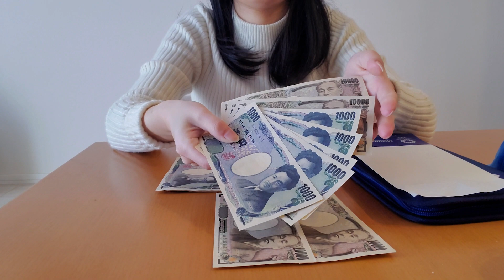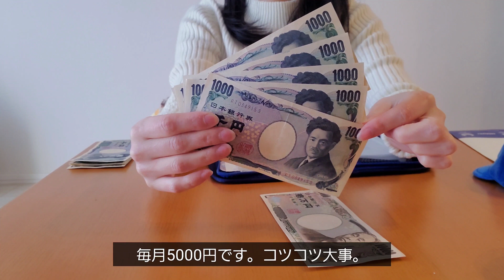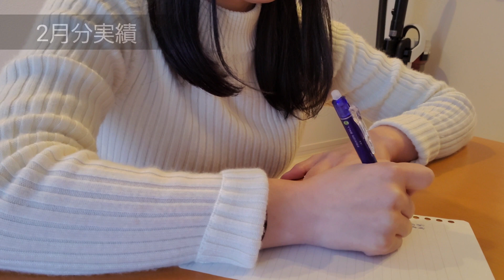【OLの給料】2021.2月の生活費/キャッシュレス | 奨学金返済中【給料日ルーティン】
（お絵描きをUP用です。youtubeとは切り離しているので
 日常の投稿はありません。）

今後YouTube用のアカウントも作る予定です♪
イラストのご依頼等、ご連絡はこちらまで。

※２５日が給料日なので、その前日に毎月締めております。※
※基本はキャッシュレス。アプリで家計管理してます。※
※ストレスからの体調不良が酷いので、遊ぶときは遊んで無理しないように節約してます。※
※妹と二人暮らしで、提示している家賃は折半後の金額・ほか光熱費や雑費として毎月１万をもらっています。※

一応今月はなんとかやりくりできた。。。かな？？？